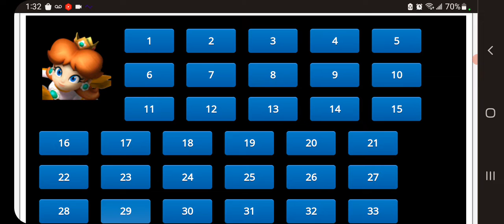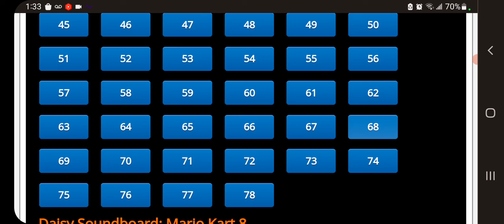Mario Kart 8 - Daisy Voice Clips (28,30,and 31 are Skipped)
Here are Daisy Voice Clips for Mario Kart 8 when her 7th-12th Place Finish Voice Clips are Skipped.